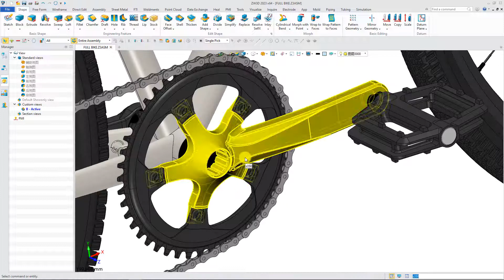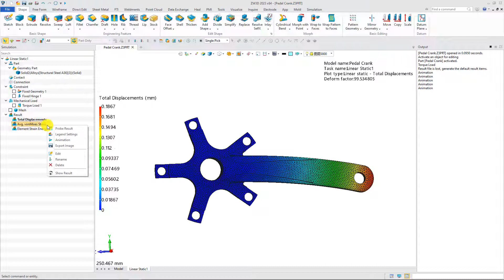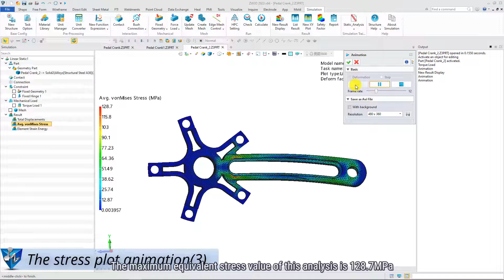Structural for ZW3D | ZW3D 2023 Official